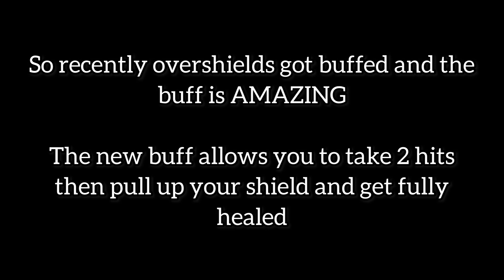The overshields buff is INSANE! Roblox Survive The Night OVERSHIELDS TROLLING!